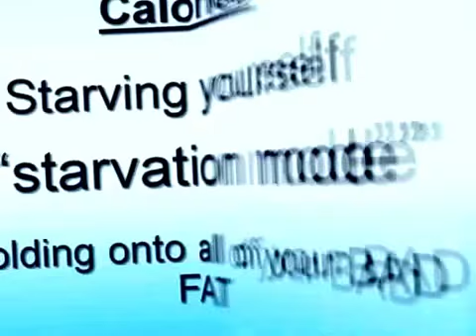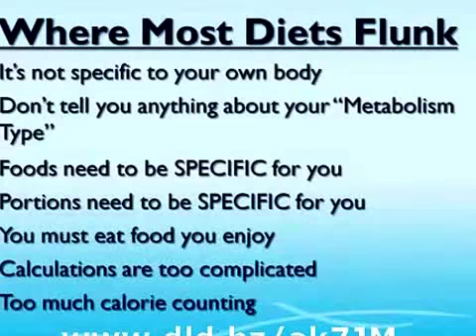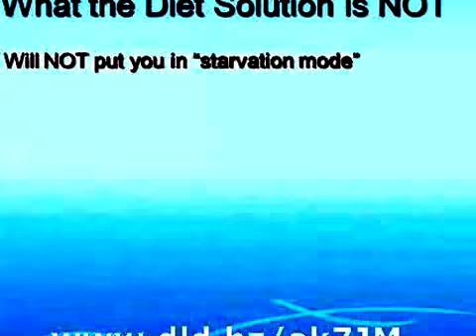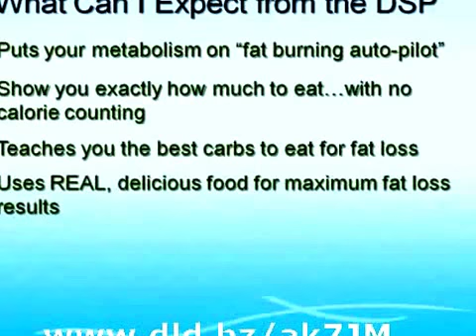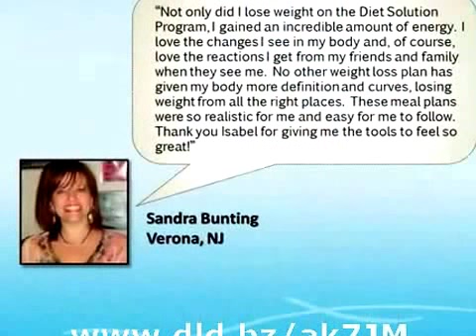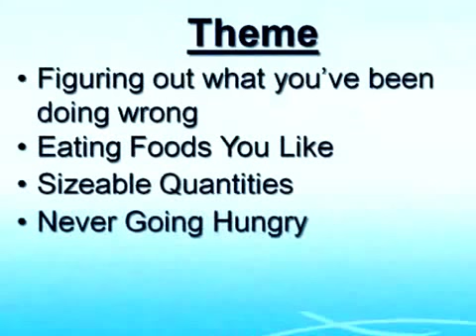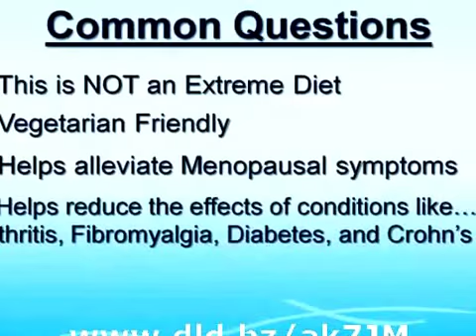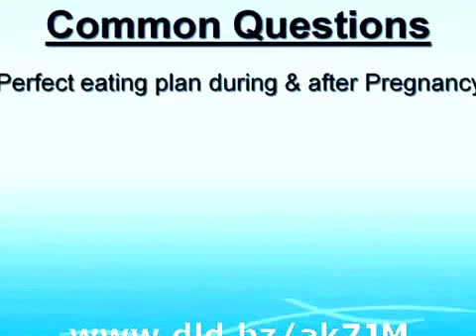Tips on Best Way to Lose Weight